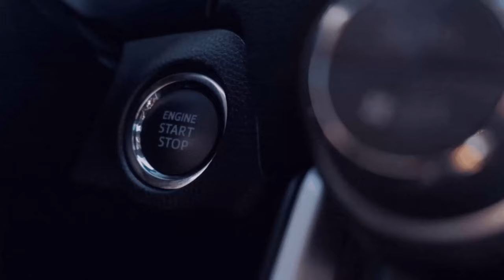Dies und das für euch [Städtedreieck] [STAVAG] [Linie 24 ] 6️⃣8️⃣[🚌Omsi - 2 ][🌍MP]